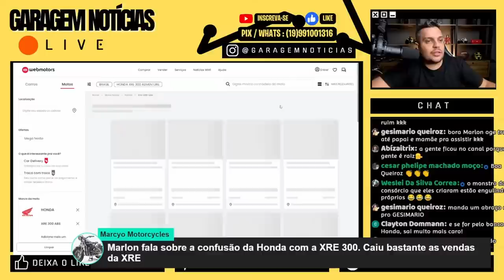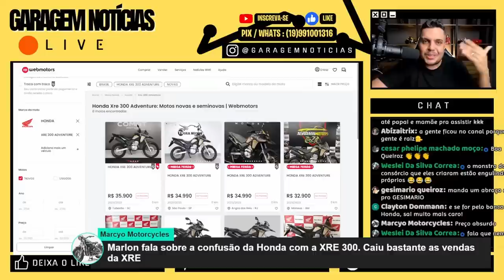🚨Alerta TOTAL - HONDA em APUROS c/ a XRE 300 2023/24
Haya Creations
Film Maker

Endereçõ: Rua Marquês do Herval, 95 - Centro
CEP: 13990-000